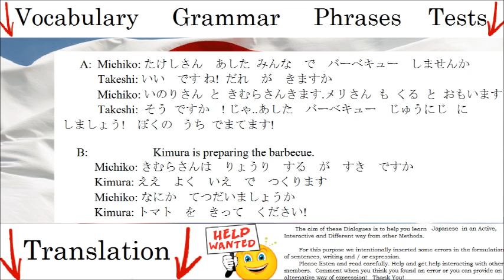Useful Japanese Conversation "Cooking a Barbecue" - English, Romaji Translation Free Online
Learn and Listen Audio Pronunciation the Japanese Basic Words of the Dialogue

Learn Japanese Language. Speaking and Writing Skills. Mp3 Conversations Free Online.

Apprendre la langue Japonaise. dialogue Japonais . la conversation Japonaise. débutants. intermédiaire. mots de base. phrases quotidien Japonais. expressions essentielles. dialogues utiles. conversations faciles.
Aprender el idioma Japonés. el diálogo Japonés. conversación Japonés. principiantes. intermedio. palabras basicas. frases diario Japonés. expresiones esenciales. diálogos útiles. conversaciones fáciles.
Japanische Sprache lernen. Japanisch Dialog. Japanisch Konversation. Anfänger. mittlere. grundlegende Wörter. Japanische tägliche Phrasen. wesentliche Ausdrücke. nützliche Dialoge. einfache Gespräche.
Imparare la lingua Giapponese. il dialogo Giapponese. conversazione Giapponese. principianti. intermedio. le parole di base. Frasi quotidiano Giapponese. espressioni essenziali. dialoghi utili. conversazioni semplici.

Dialog, Conversatie Limba Japoneză , Învață, Exerseaza Limba Japoneza cu Dialoguri Scrise si Audio, Video, Gratuit Online. Competente Scriere, Vorbire. Conversații Mp3 / Text Gratuite pentru Incepatori, Copii, Intermediari, Avansati, Studenti, Profesori. Cuvinte, Vocabular cu Pronutie Audio. Translator. Verbe. Teste, Exercitii de Verificare, Înțelegere Orala Scrisa, Gramatica. Activitati Ascultare. Metoda rapida, simpla, usoara de imbunatatire, practicare, invatare a limbii Japoneze, Japonezi. Expresii în Japoneza pentru începători. Curs, cursuri romana Japoneza incepatori. lectie, lectii, lectia. conversatie Japoneza rapid, usor, simplu, gratuit. conversatii, conversa , dialoga, dialoguri, subtitrate, conversatie, conversatii, subtitrare, subtitrat. cele mai folosite cuvinte, propozitii, fraze, expresii romana-Japoneza,gratuit, online. Intrebari si raspunsuri utile. Asculta. Traduceri. Citire, Vorbire și Scriere. Conversații online gratuite. Pronuntie umana. Imagini. film. filme, sezon, episod, episoade. Traducător și Traduceri. Lectii de gramatica limbii Japoneze, Invata Verbe  conjugate. Studiaza singur, făra profesor.